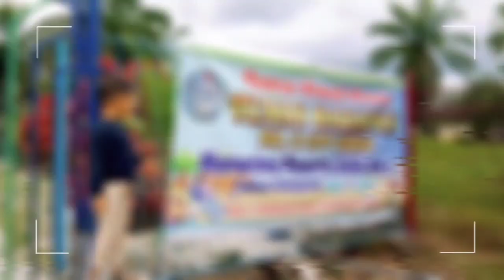Ngabuburit Aken Ayah 2 (Lokasi: Lorong Masjid & TK Tunas Harapan 2 Cot Girek)